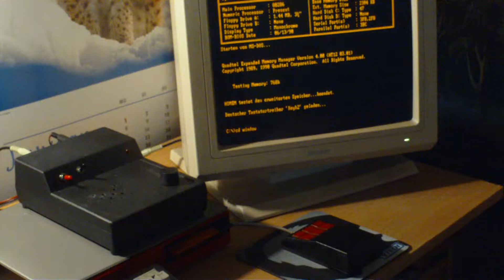Installation of a Covox Speech Thing waveform device driver for Wndows 3.1 on a 286 PC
The computer is a PC/AT class machine with..
80286 CPU, 287 FPU, 4MiB of RAM, and a generic LPT-DAC device on the parallel port.

Operating System is DOS 6.22 with Windows 3.1.
The audio driver also supported Windows 3.0 wih Multimedia Extensions 1.0, I believe.